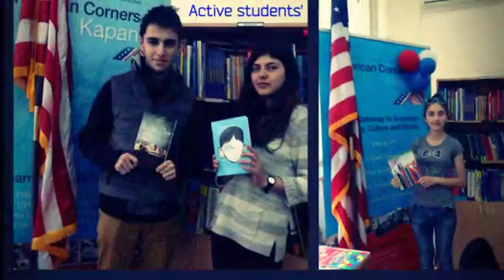KAC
Kapan American Corner Activites